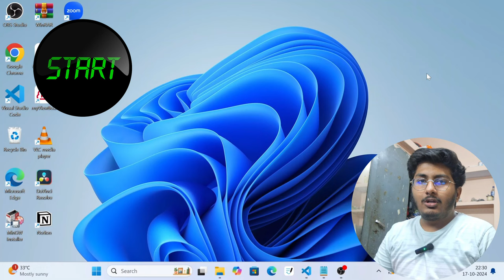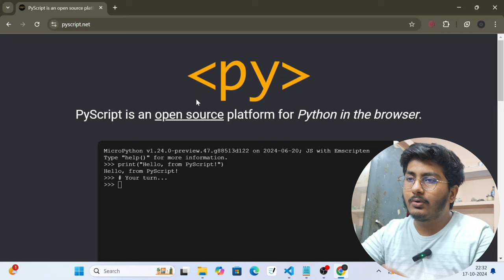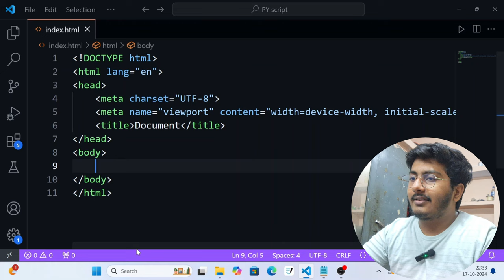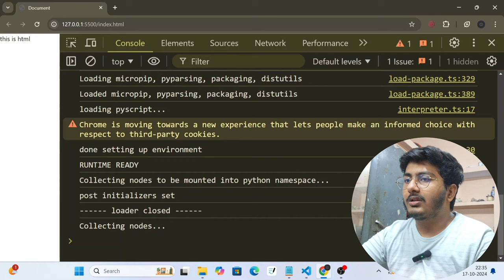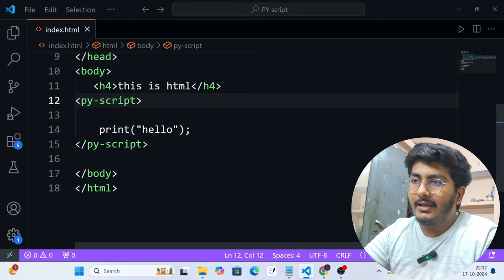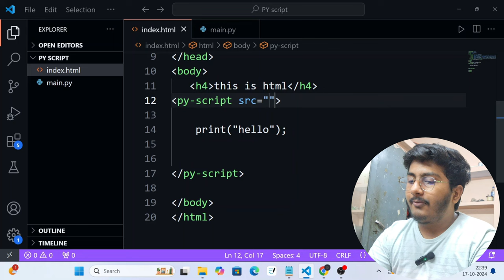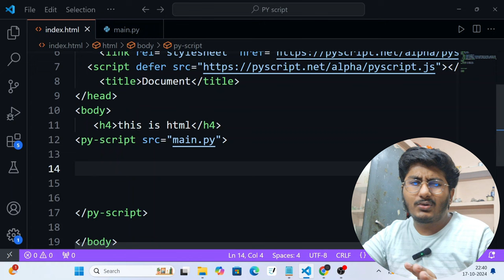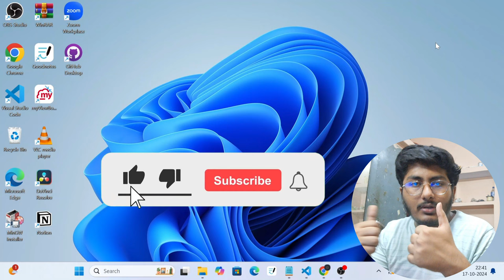Link Python With HTML | Python Script in Html | Pyscript Use with html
Topic Cover
Hello Friends, in today's Video I have told How to Link Python to HTML, How to Use python Script
                        ⚠️ Notice
Thanks
About this Channel ✔️
My gears
Tripod
Mic Boya by M1 using
Doum Coding
DOUM CODING